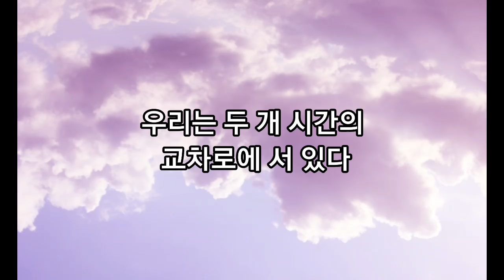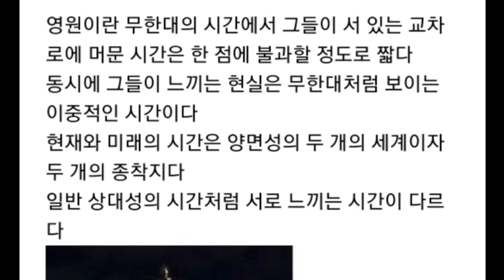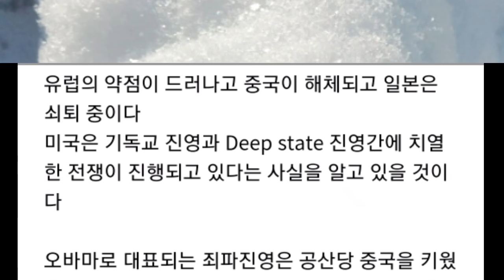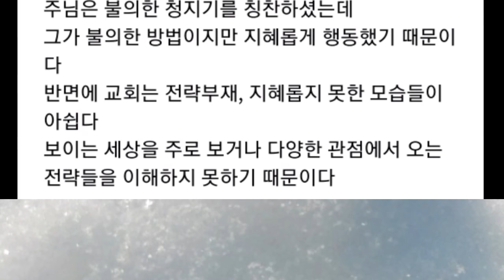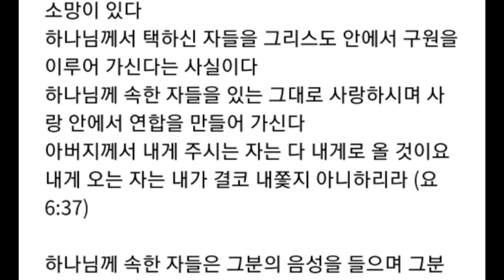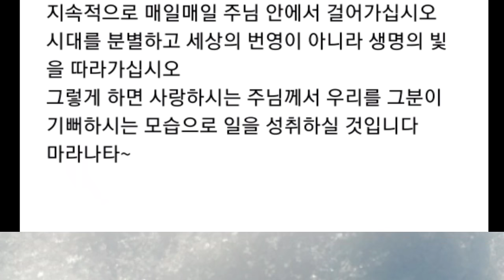우리는 두 개 시간의 교차로에 서 있다